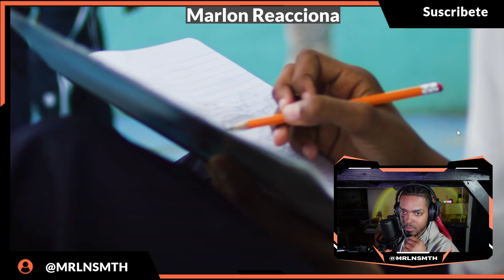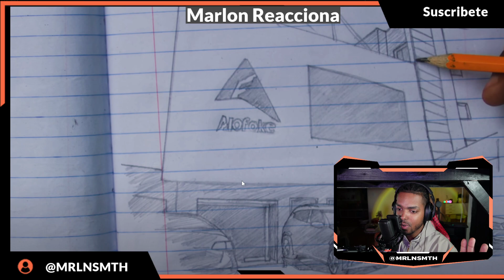Wilmer Roberts - Nunca Creyeron (Reaccion Oficial)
Wilmer Roberts - Nunca Creyeron (Video Oficial)